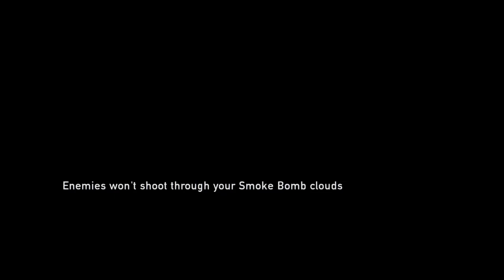The Last of Us: Let's Play The Last of Us Episode 22 - House Hunting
We have chased down Ellie and made our way to the old abandoned ranch house that she is hiding in, after an argument then ending exactly where it started we spotted the bandits chasing us had entered the house, so its time to take out some anger...

Monday - Watch_Dogs 2
Tuesday - Shadow of the Tomb Raider
Wednesday - Watch_Dogs 2
Thursday - Shadow of the Tomb Raider
Friday - Watch_Dogs 2
Saturday - Shadow of the Tomb Raider
Sunday - Watch_Dogs 2